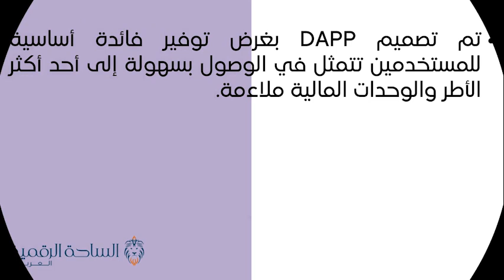Mverse / MaticVerse العملة الرقمية